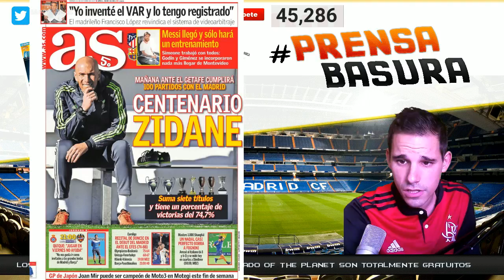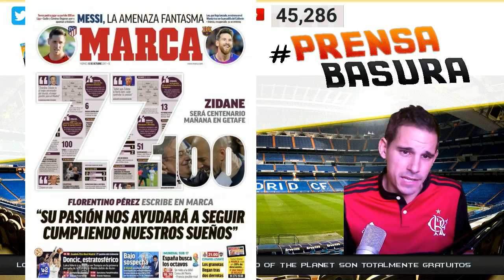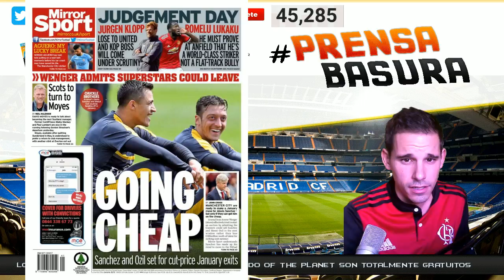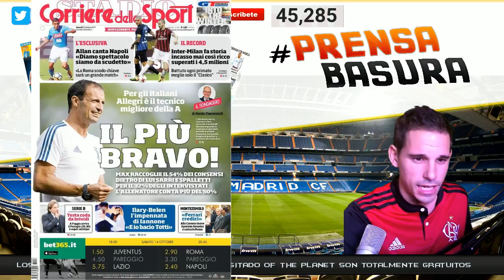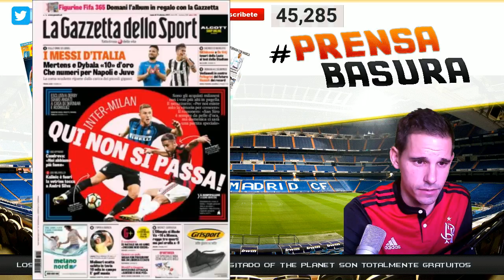EL JEQUE DEL PSG INVESTIGADO POR PRESUNTA CORRUPCIÓN + ALEXIS Y OZIL SALDRÁN EN ENERO DEL ARSENAL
REPASO Y ANALISIS A LAS PORTADAS DE LOS DIARIOS DEPORTIVOS DE ESPAÑA E INTERNACIONAL DEL DIA 13 DE OCTUBRE DE 2017